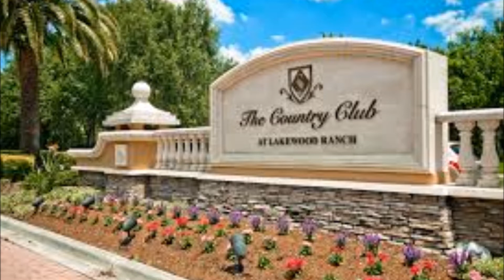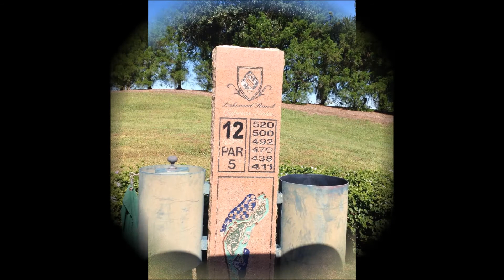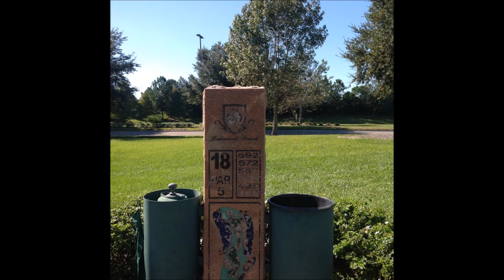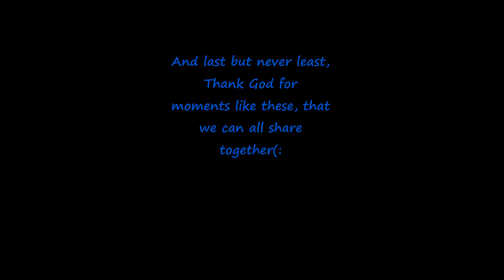2014 Lighthouse of Manasota Golf Classic slideshow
2014 Lighthouse of Manasota Golf Classic slideshow.
Created by Transition Coordinator Susan Marty and her daughter Jessica.